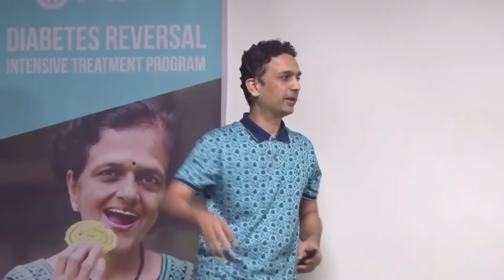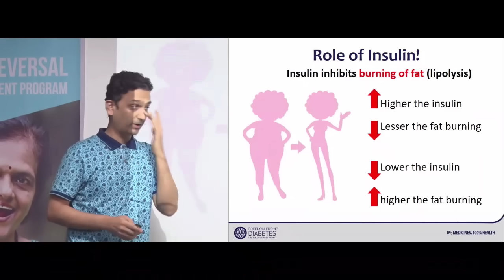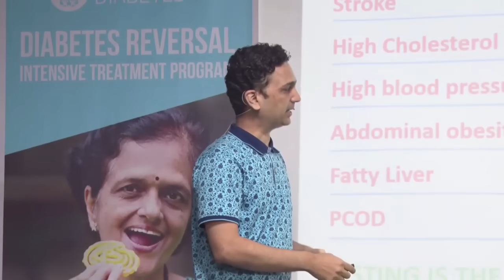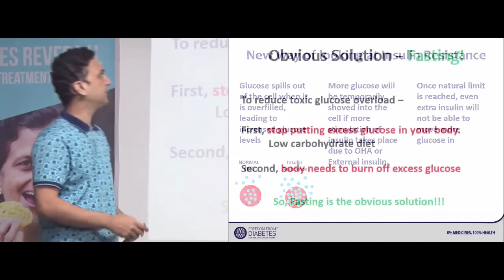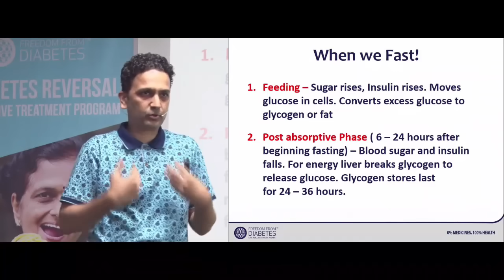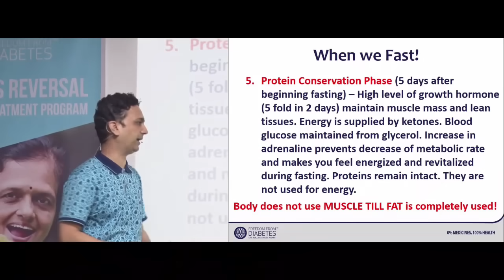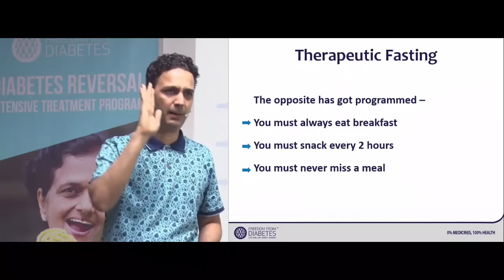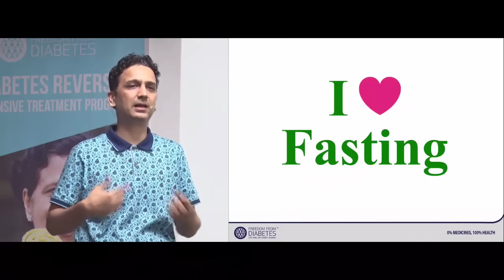Should Diabetic Fast/Intermediate Fasting?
Experience Dr. Pramod Tripathi's Discover Reversal Session of "Holistic Transformation Program" for Diabetes, Obesity, Blood pressure, Thyroid, PCOS/PCOD.

First Session covers:
Diabetes myths
Root causes of diabetes
Diabetes Reversal diet Diabetes
Reversal exercises
Full-year FFD diabetes protocol

The course will be conducted by our expert doctor. You can do the session either online or at our centers. Begin your journey now!